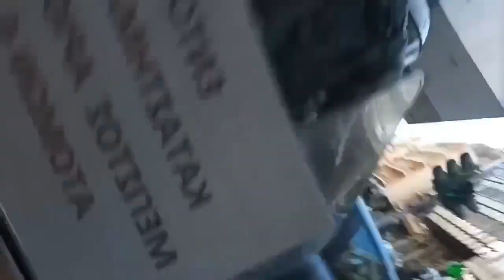An unstable riot cop loses his marbles and breaks a glass shop window to attack protesters (Greece)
When criminals hide their true profession behind a police uniform.

We often hear that cops are here to protect, that they are just working people like the rest of us and when people complain, condemn, defy or react against police injustice and brutality, then they say that, no matter what, the policemen are the ones keeping the peace, the ones that we turn to when something bad happens to us. But the question is would you ask for help from the thug that just attacked you so viciously?

And if -according to the cliche narrative- “not all cops are bad”, then why do the “good cops” tolerate and cover up the crimes of their colleagues? And how come their beatings, the infliction of injuries with their plastic bullets, their batons and their feasts, the asphyxiation caused by their teargas, and the firing of their pistols is considered lawful if you are a riot policeman and you are getting paid to act as a criminal against other people?

[Video recorded in Athens, Greece on 26 October 2021 during an anarchist protest against the mandatory DNA taking by the greek police. Credits to @radiofragmata and @mpodil on Twitter for posting them]